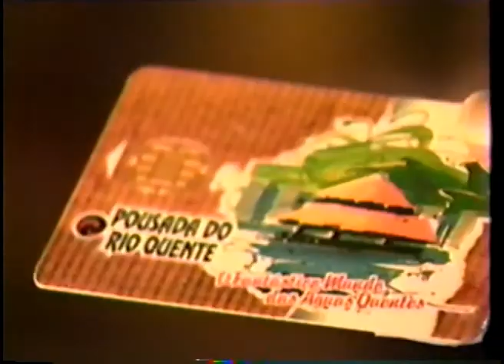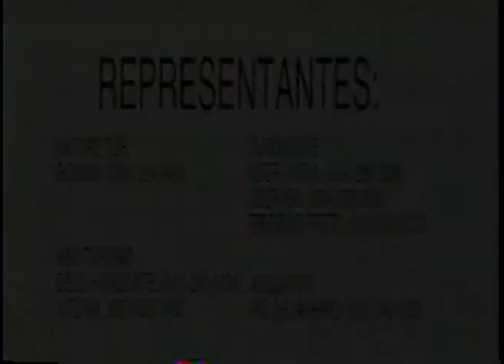INSTITUCIONAL VALETUR DA POUSADA DO RIO QUENTE